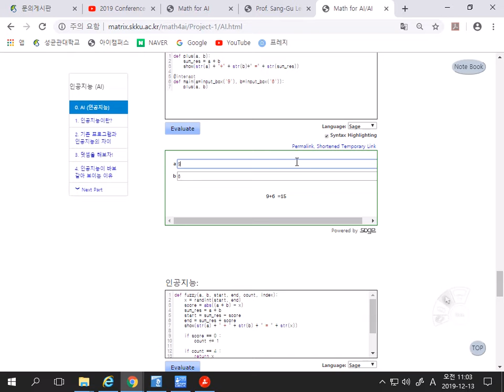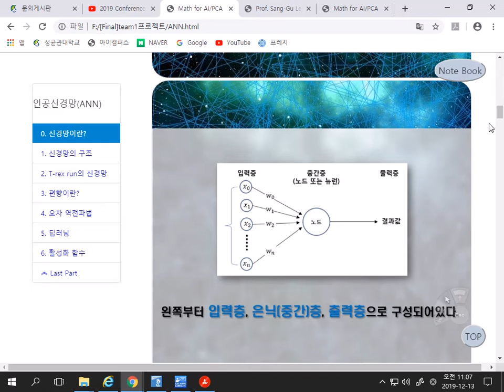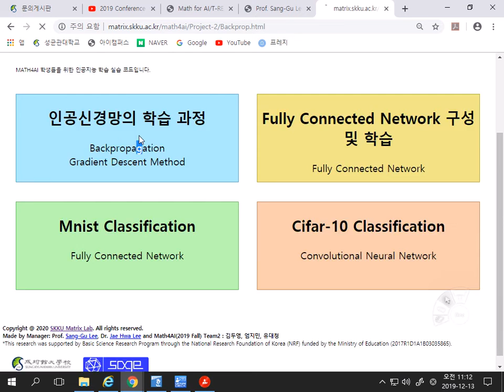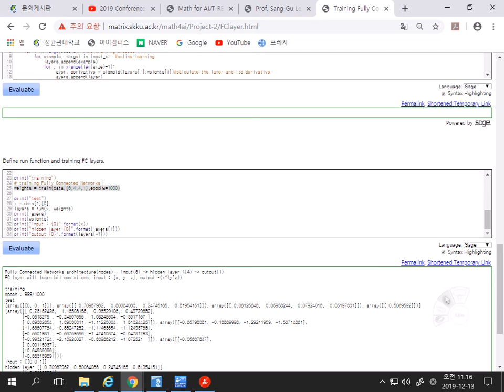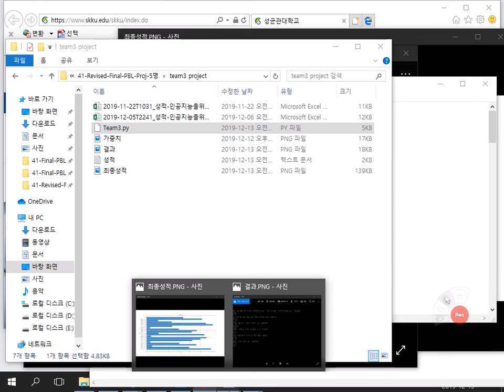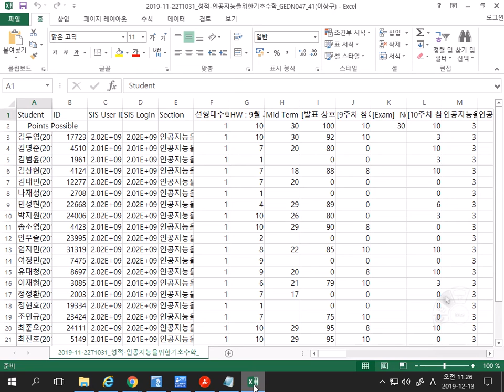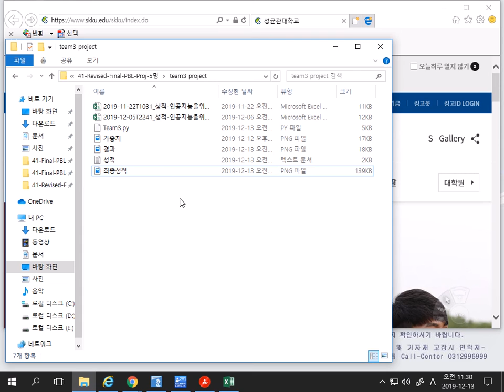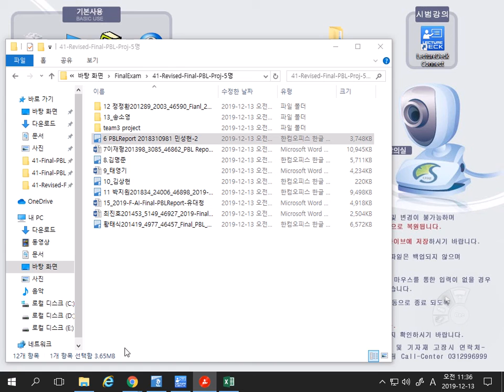인공지능을 위한 기초수학 29강 AI Final Project 1(최진호), 2(김두영), 3(최준오), 4(민성현),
인공지능을 위한 기초수학 29강 AI Final Project 1(최진호팀-AI), 2(김두영팀-AI), 3(최준오팀-채점도구 ), 4(민성현, 이재형-계산도구)